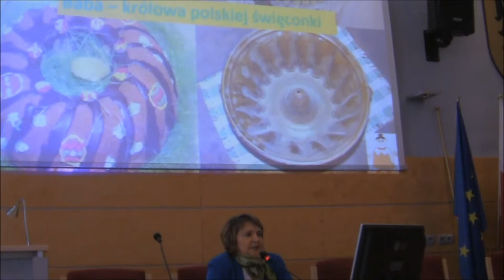Dolnośląskie baby wielkanocne - 2014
Prezentacja wyrobów świątecznych dolnośląskich seniorów w Centrum Medycznym we Wrocławiu,11.kwietnia 2014r.